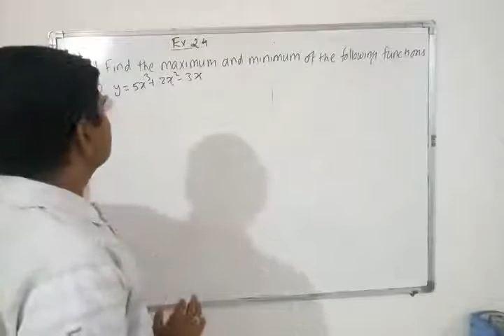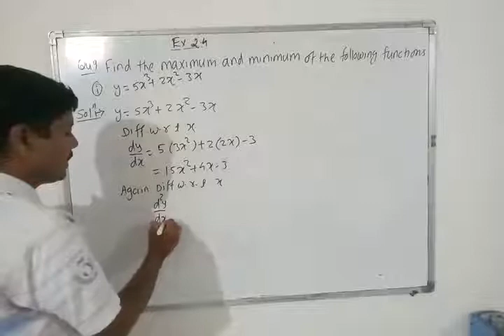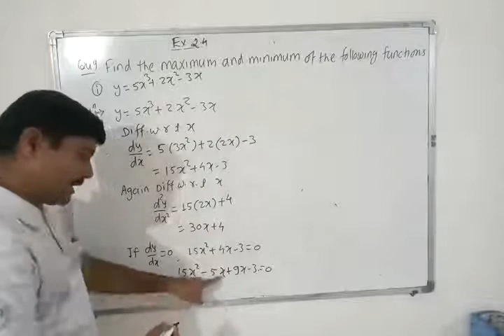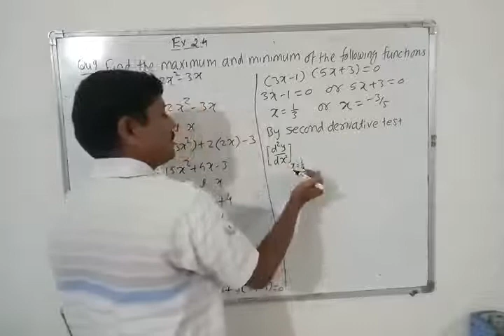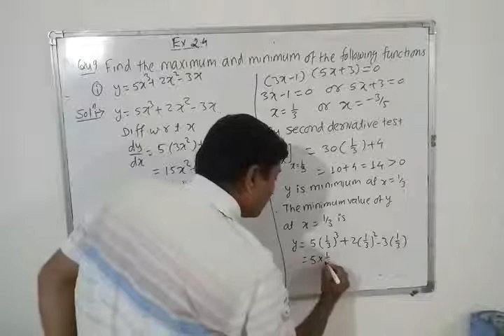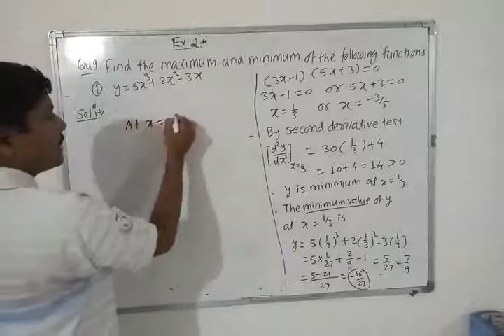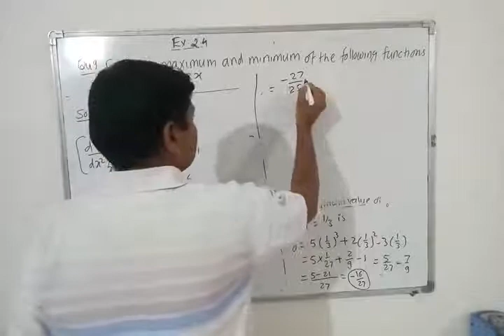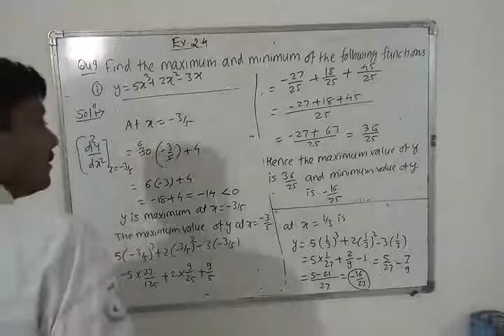Application of derivatives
Ex.4.2 maxima & minima